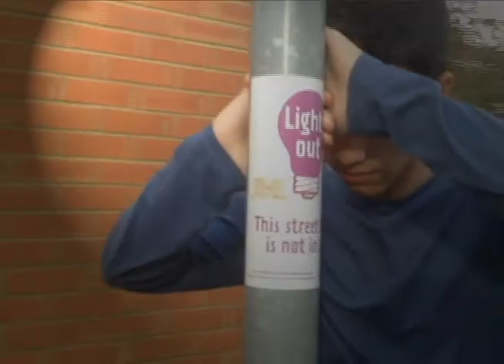Arms (Christina Perri) Cover by Harriet and Nathan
Harriet Guiry - Vocals
Nathan de Broize-King - Everything else, including the awful video.
Dan Nicholls - Guest appearance.
Enjoy our cover :)